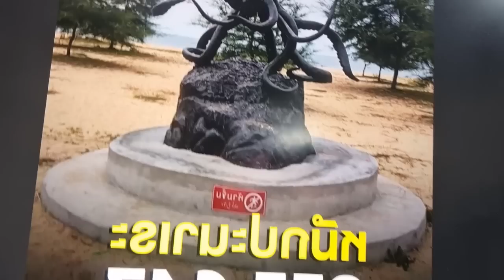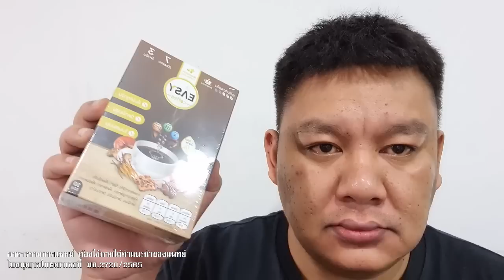หมึกตัวละ เกือบล้าน รวยจริง งบเพียบ ผุดเป็นว่าเล่น เพจดังขุดยับ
หมึกตัวละ เกือบล้าน
รวยจริง งบเพียบ

ผุดเป็นว่าเล่น เพจดังขุดยับ